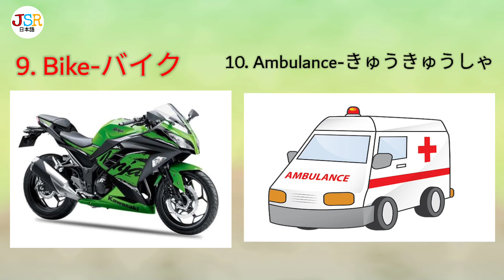Name of Vehicles in Japanese | Car | Bus | Ambulance...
Hello Everybody ! This is my own video on my channel|! My channel is about learning JAPANESE! I decided making videos based on How  to learn Japanese easily, because It's a topic many Japanese Learners may want to discuss and learn about it!
If You want videos in any topics, write in the COMMENT BOX, I will make soon as possible.
In my channel- JAPANESE STUDY ROOM, I would like to post video in  Japanese according to your comments that what you want from this this channel. Please let me know If you are also learning Japanese, something down in the comment!
I know how difficult we feel when we learn foreign language so, join us and feel comfortable for learning JAPANESE!
Thank you for Waching, like and prescribe!
PRACTICE MAN MADE PERFECT SO NEVER LOSE HOPE, KEEP GOING, CHANGE THE WORLD.